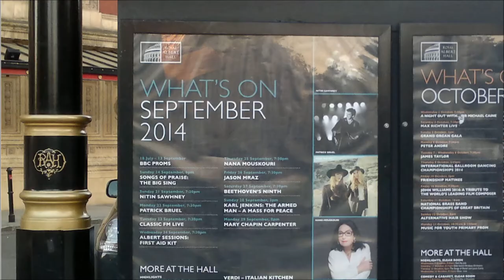First Aid Kit - Banter about venue - Live at Royal Albert Hall, Sept 24, 2014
Klara and Johanna Söderberg from First Aid Kit tell how their agent promised 5 years ago that they will one day be singing in a sold out Royal Albert Hall. The duo also tells about the Stay Gold album and introduces in the end the Stocholm Strings.

This clip was in the beginning of Waitress Song video I uploaded earlier, but I decided to re-issue it separately with more images and video of the venue.

Support the artists by buying their music and visiting their concerts!

The copyright of the performance belongs to the artists and their representatives!